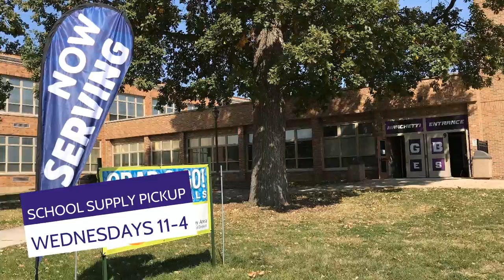Green Bay West High School | Updates October 14, 2020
Students do not have classes this Friday, October 16. Friday morning will be a great opportunity for students to reach out to teachers if they need help in any classes.

School supplies such as packets for class, art supplies and other items can be picked up on Wednesdays, between 11-4 at Door 9.

For Chromebook help or textbook pickup, please call the LMC at 492-2733 extension 43044.

The school board has formally changed the calendar to eliminate early release Fridays for the rest of the school year. In addition, March 5, 2021 will be a day of instruction for students, with the afternoon remaining as Parent-Teacher Conferences.  Calendar 2020-21

If your family is in need of affordable internet, many local providers are currently offering special discounts and programs.

T-Mobile (Sprint): Qualifying families will need to have Free/Reduced Lunch status.

AT&T (U-Verse): $10/mo for 25 Mbps. Qualifying families must be participating in SNAP, or have an income 135% below the federal poverty line, and must have a letter proving they qualify for Free/Reduced lunch.

Charter Communications (Spectrum): $5/mo for 30 Mbps. Families must have Free/Reduced lunch status or SSI.

The District voted to adopt new gating criteria for reopening of schools. The current rate of positive COVID cases is far from the requirements that would allow us to come back to school. You can view the District’s full Gating Criteria here: Gating Criteria